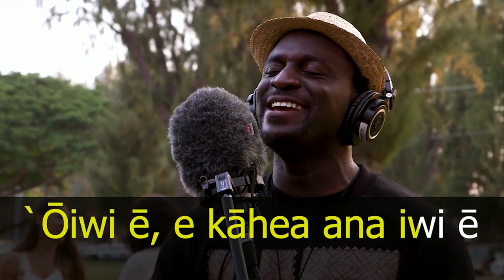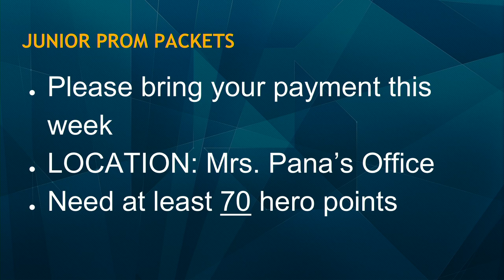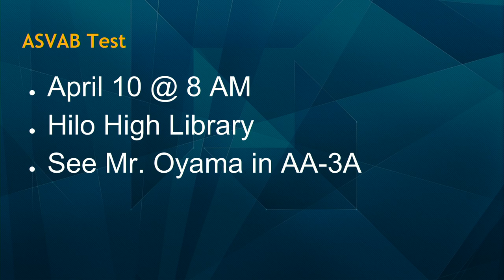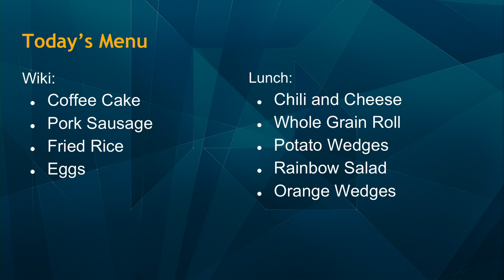03/15/2018 KVIKS Bulletin